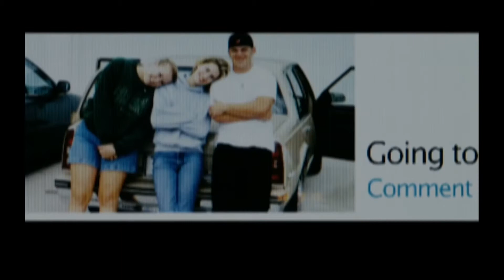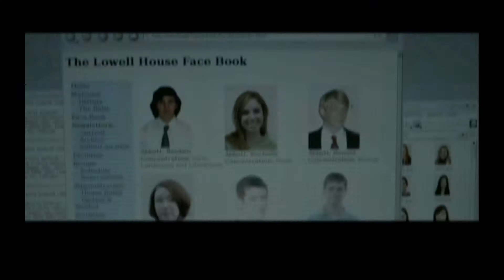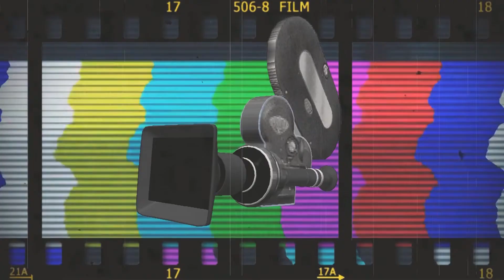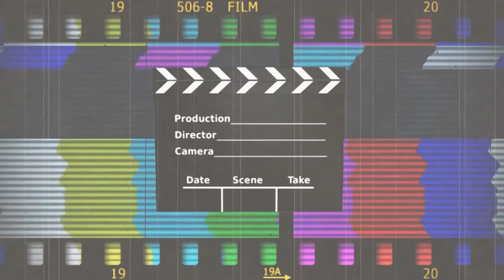Dicas de filmes - A rede social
Esse filme conta a história da criação do Facebook e seu criador, Mark Zuckeberg. A dica de hoje vem dos cursos de Sistemas de Informação e Engenharia de Computação da Uniara.